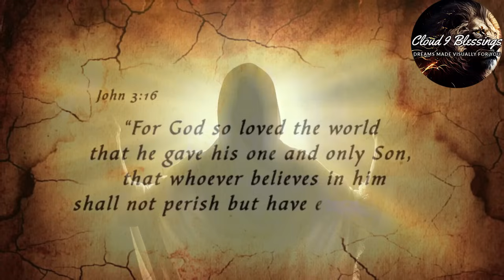He Received a Prophetic Dream, Time Is ALMOST UP ! What He Saw Is Unbelievable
Youtube Channel Featured in Video-

Join Channel Memberships to Receive Perks Like Badges, Emojis and access to early Access of Special Videos!

Titus 2:13

15 Moreover, brethren, I declare unto you the gospel which I preached unto you, which also ye have received, and wherein ye stand;

2 By which also ye are saved, if ye keep in memory what I preached unto you, unless ye have believed in vain.

3 For I delivered unto you first of all that which I also received, how that Christ died for our sins according to the scriptures;

4 And that he was buried, and that he rose again the third day according to the scriptures

CLOUD9